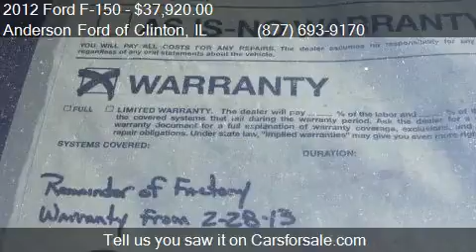2012 Ford F-150 4WD SuperCrew 145 Lariat for sale in Clinton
This 2012 Ford F-150 4WD SuperCrew 145 Lariat is for sale in Clinton, IL 61727 at Anderson Ford of Clinton.

Engine: 5.0L V8
Transmission: Automatic 6-Speed
Color: Ingot Silver Metallic
Mileage: 37013
Contact Anderson Ford of Clinton 1001 State Route 10 W Clinton, IL 61727 to test drive this 2012 Ford F-150 4WD SuperCrew 145 Lariat today.